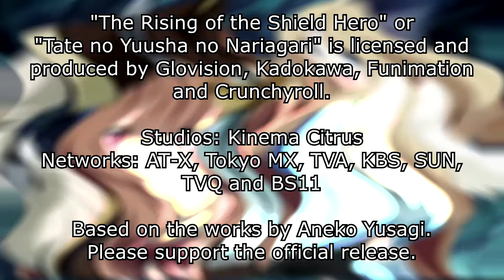Rising of the Shield Hero EP10 - Reaction - Companions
Links to the full reaction:
[YouTube Transparent] -to be added-